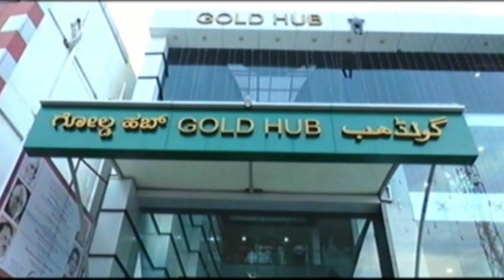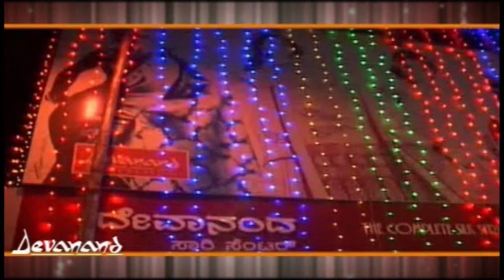ಮಕ್ಕಳಿಂದ ಹಿಡಿದು ಹಿರಿಯರಿಗೆ ಡಿ.ಜೆ ಅಮ್ಯೂಸ್ ಮೆಂಟ್ ಸಂಸ್ಥೆಯ ರೊಬೋಟಿಕ್ ವನ್ಯ ಜೀವಿಗಳ ಪ್ರದರ್ಶನ